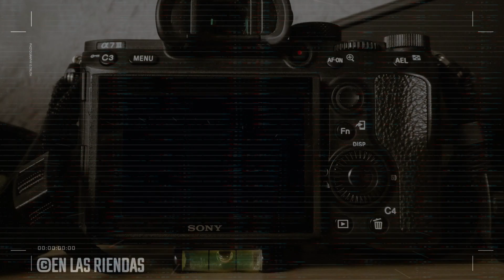MUCHACHO ALEGRE VS EL ALAZAN RAYADO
CARRIL MONTE DE PEÑA
16 DE MARZO
200V